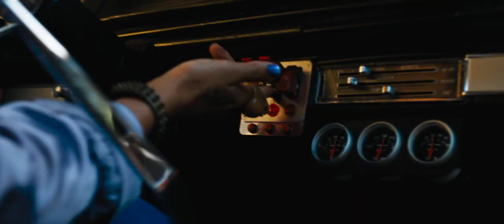Fast x ???????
The coolest movie the end of the fast and furious.